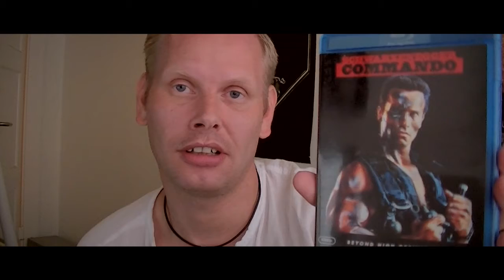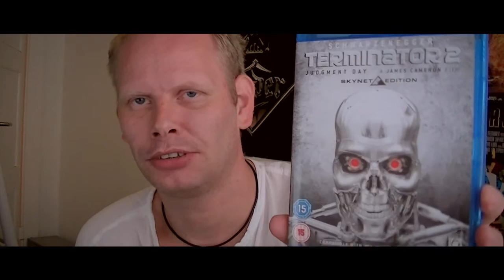Bly-Ray Update - Arnold Schwarzenegger Collection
Here is my Arnold Schwarzenegger Collection on Blu-Ray... Please enjoy it